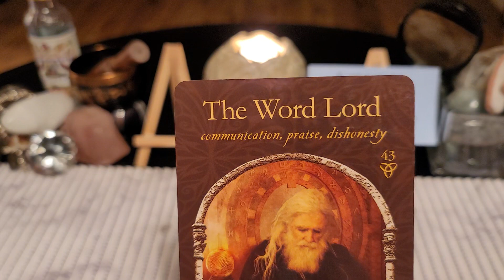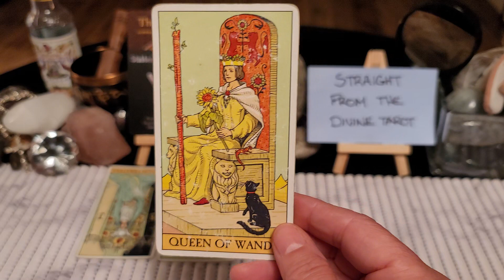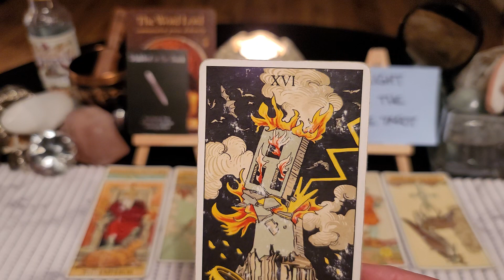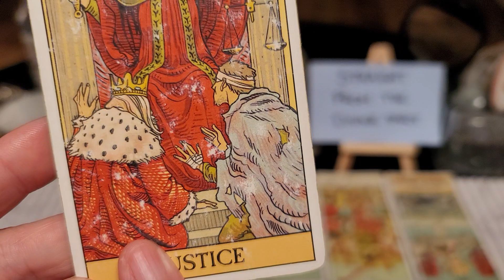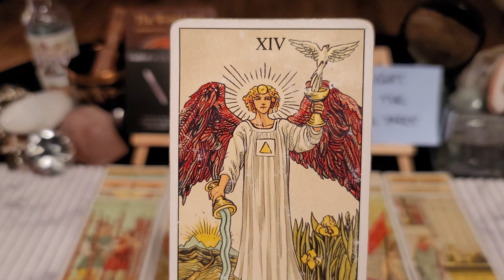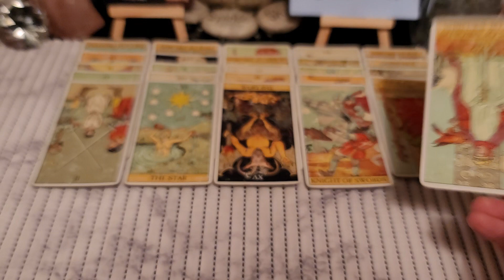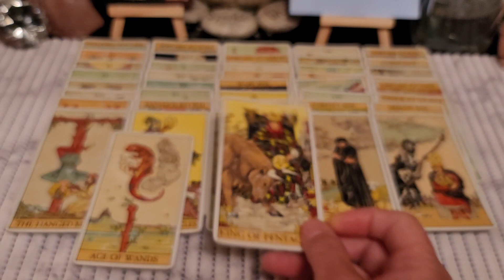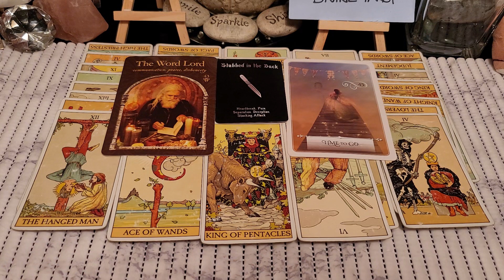*It's time to go, there's nothing to learn from this cycle anymore...moving on to bigger & better*